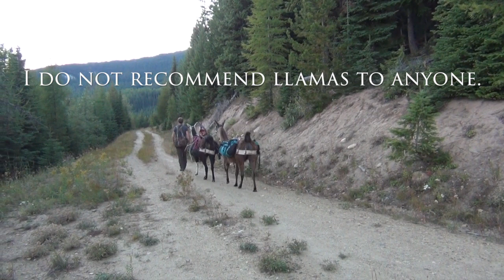Idaho Archery Elk Hunt | S1E07 | Limitless Outdoors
Awesome archery Elk hunt! Join Justin on this wild hunt where he spends 20 minutes with a bull at less than 15 yards before he presents a shot!

Special thanks to:  Weatherby Rifles , Eberlestock  , Outdoor Edge Knives  , Trijicon, & Basemap GPS